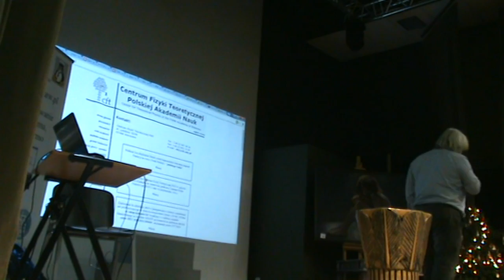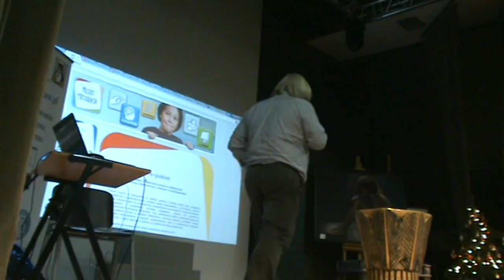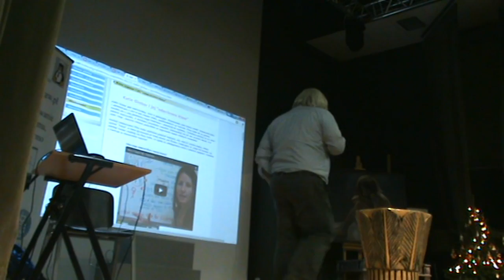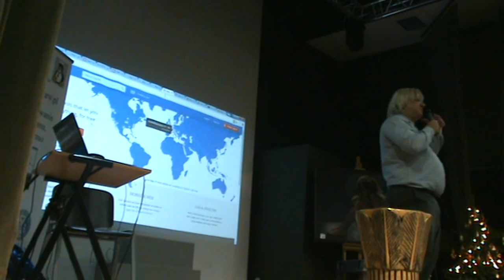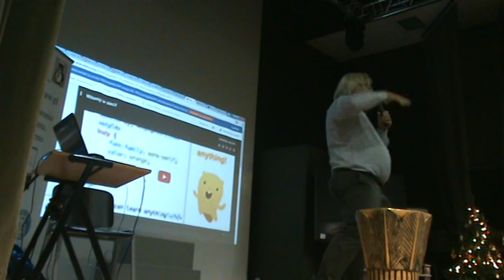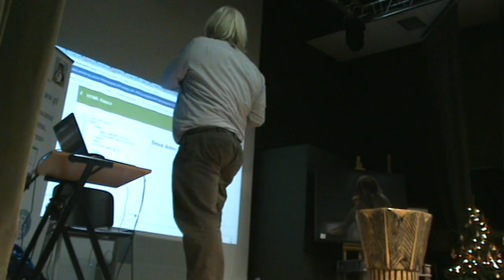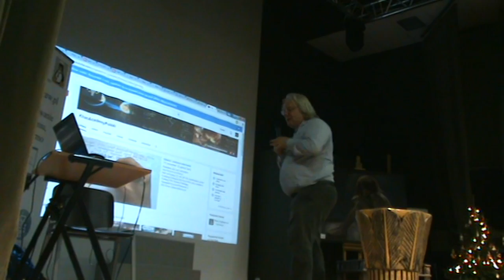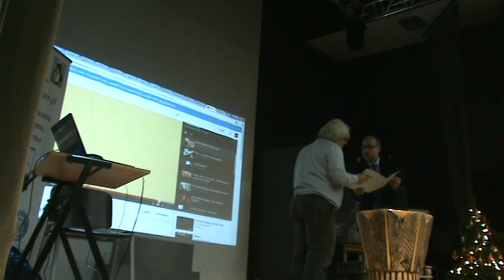Po co nam cyfrowa szkoła...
Inspirujące wystąpienie profesora na konferencji w Częstochowie 9 grudnia 2014.
Lech Mankiewicz, fizyk, astrofizyk, dyrektor Centrum Fizyki Teoretycznej PAN. Zafascynowany możliwościami jakie stwarza korzystanie z internetu w edukacji od 10 lat koordynuje w Polsce międzynarodowy program Hands-On Universe w którym uczniowie obserwują niebo zdalnie terowanymi teleskopami, odkrywają planetoidy, wykonują doświadczenia podobne do eksperymentów przeprowadzonych w kosmosie i uczą się budować abstrakcyjne maszyny zgodnie z idea ze nauka jest najskuteczniejsza gdy możemy sami wypróbować swoje możliwości. Zwolennik i entuzjasta otwarcia szkoły na możliwości i inspiracje dostępne w internecie, jest ambasadorem Khan Academy w Polsce.